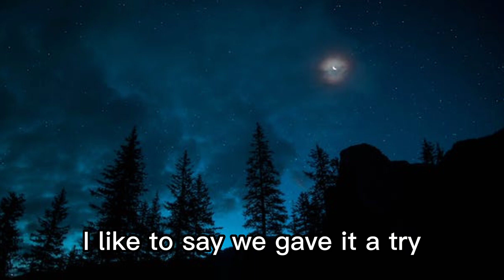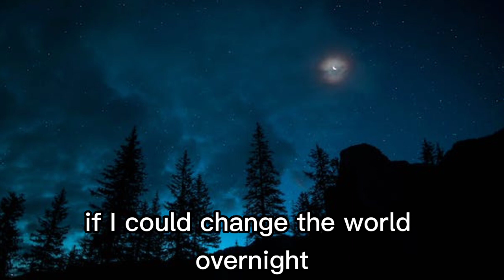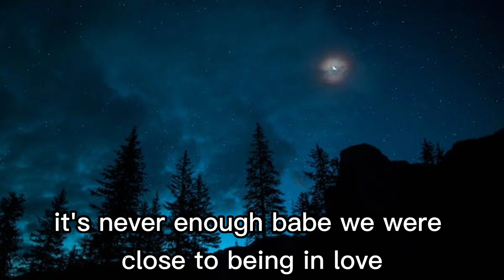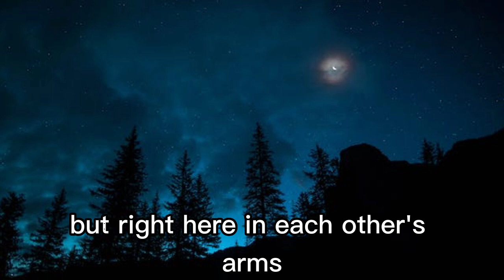Ariana Grande - Almost Is Never Enough Lyrics